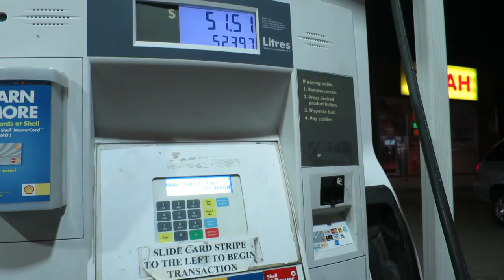Arrested at a Gas Station